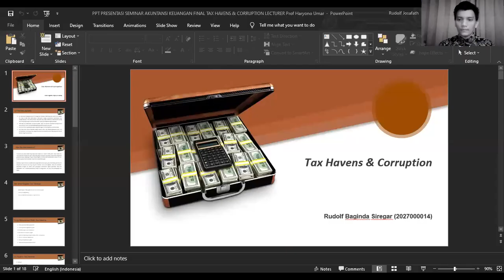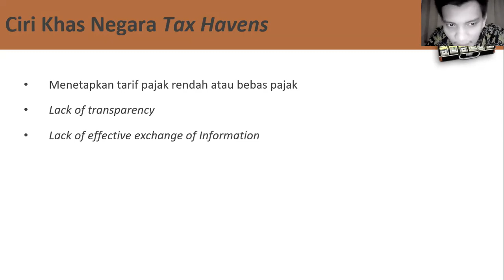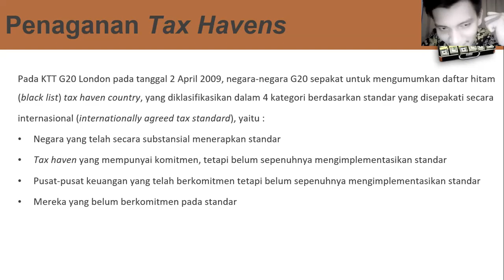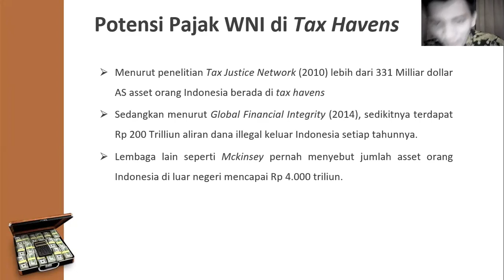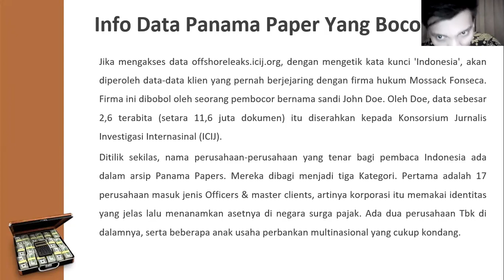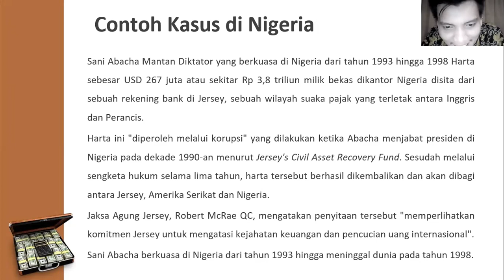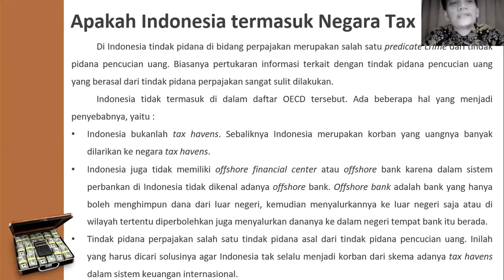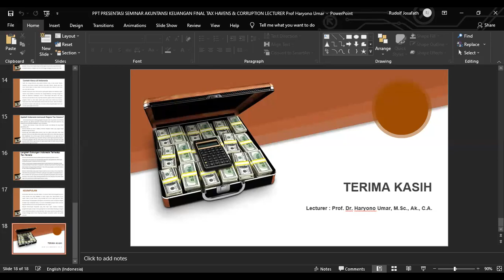TAX HAVENS CORRUPTION LECTURER PROF. HARYONO UMAR 2021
Seminar Akuntansi Keuangan
Tax Havens
Corruption
SAVE KPK